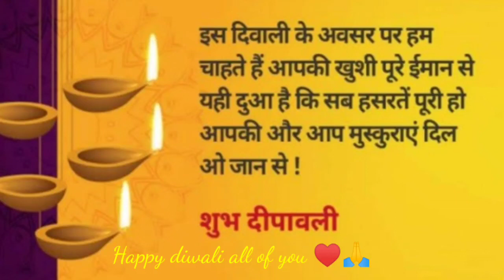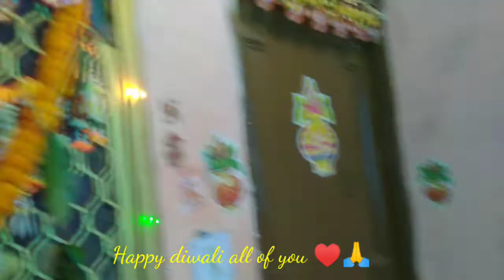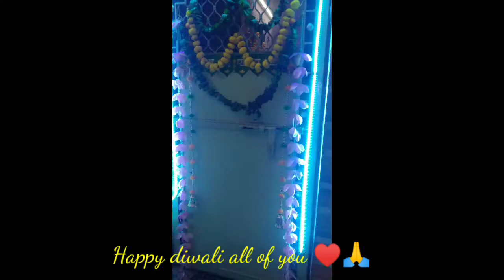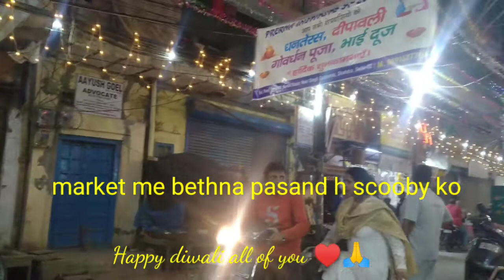Happy diwali 🙏 2022